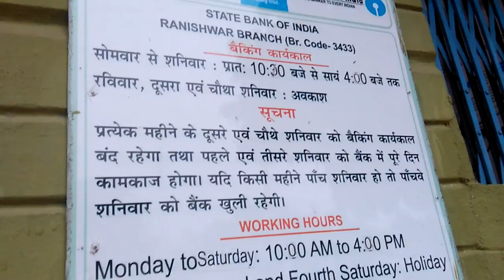Ranishwar state Bank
4 Baja band kardiya bank